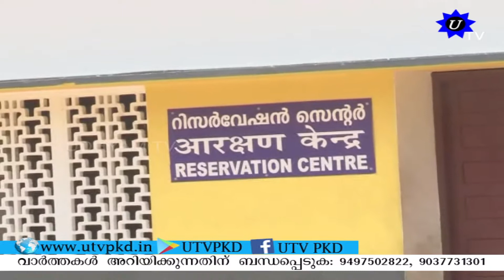ജനതാ കർഫ്യൂ; നാടും നഗരവും സ്തംഭിച്ചു.